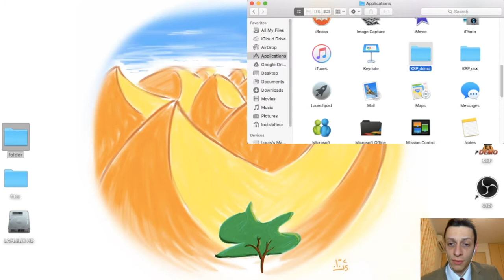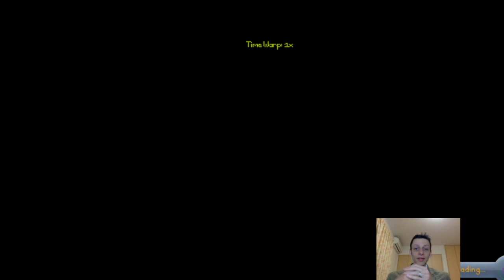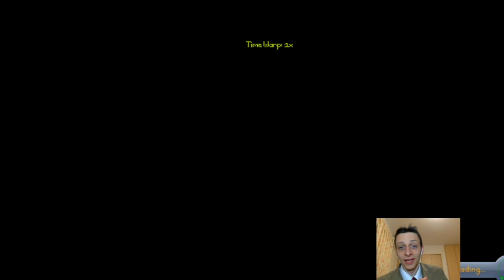KSP Made Easy #1 First Rockets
This videos is a very easy guide for KSP players.
Three main topics : Menu, solid vs liquid fuel & mistakes
This is an easy how to video for everyone.

Special thanks to :
Loïc Robichon, for the desktop picture (creative commons)